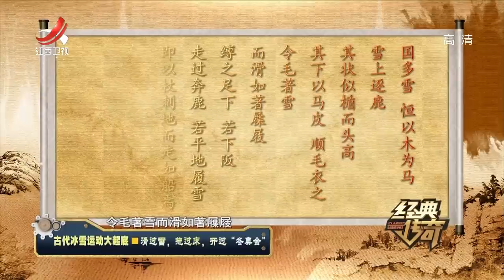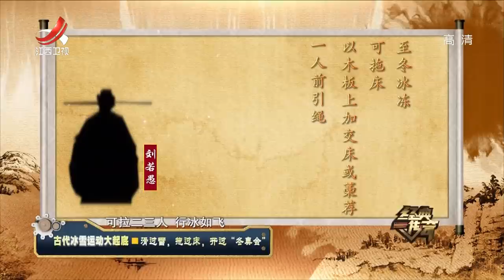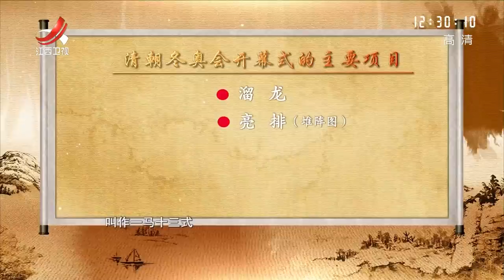《经典传奇》古代冰雪运动大起底：滑过雪，拖过床，开过“冬奥会” 20220303